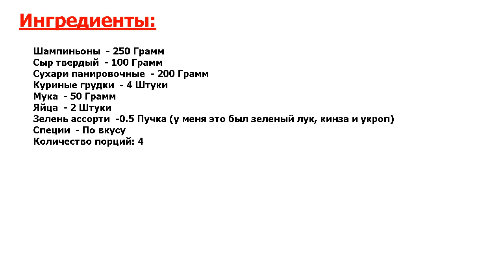★ГАГАРИН ОБОЖАЛ ЭТО!★ ГРУДИНКА ФАРШИРОВАННАЯ ★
★Реально - шедевр вкуса● Перед вами классический рецепт грудинки, фаршированной грибами● Курица, грибы и сливки в окружении хрустящих криспов●●● разве можно устоять? Вам точно понравится такое блюдо: сытное, вкусное и нежное!